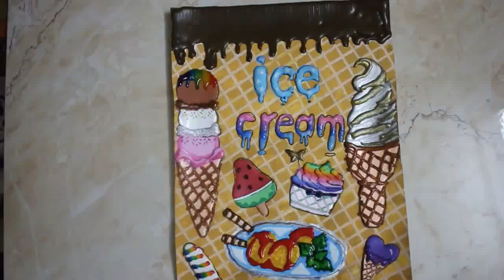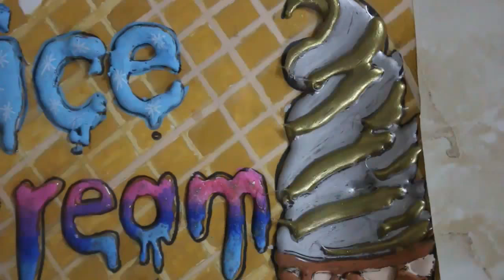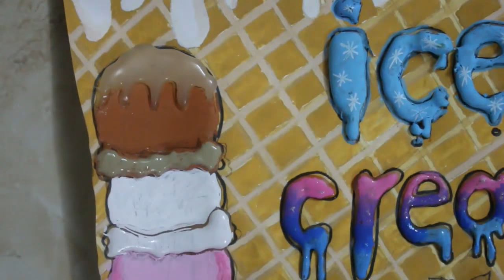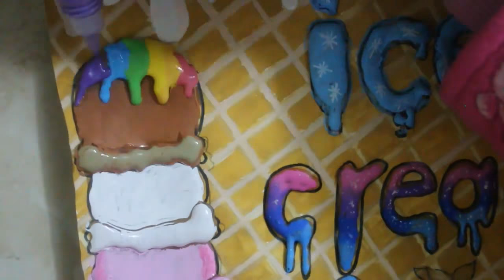diy 3D painting - hot glue gun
The materials that I used :
posca markers
fabric paint
glass paint
glue gun